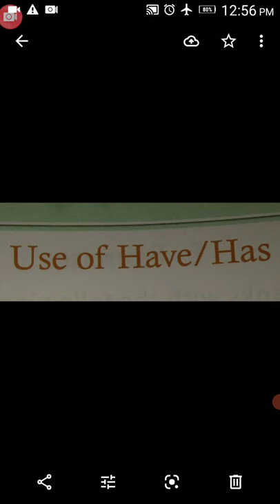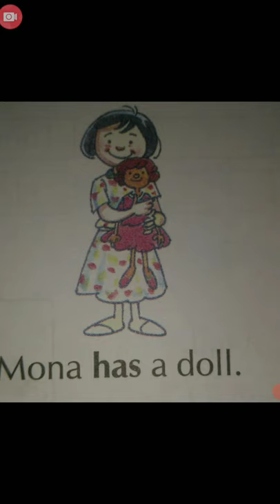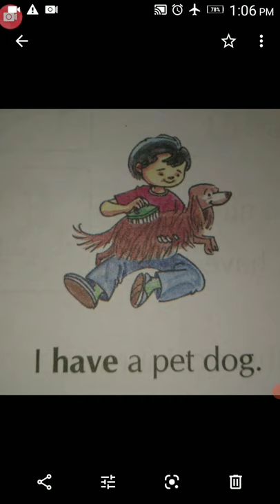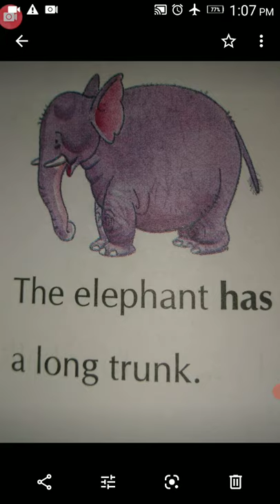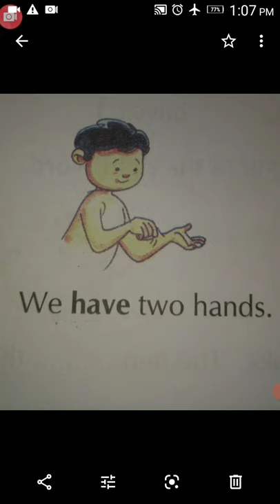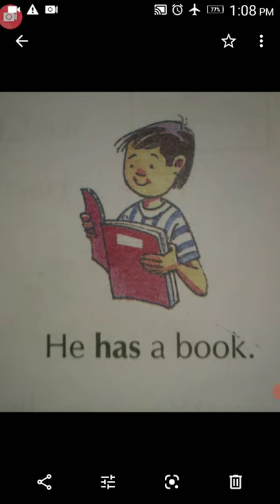UKG English Use of Have or Has Part 1 Class by Rajeshwari